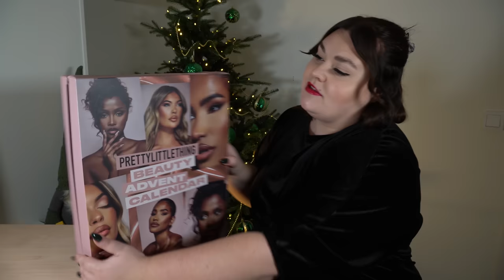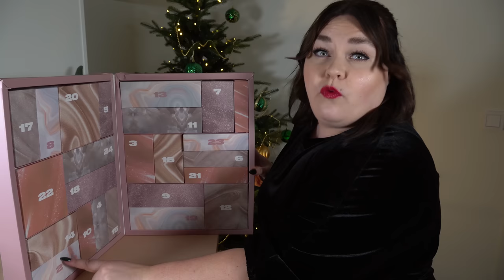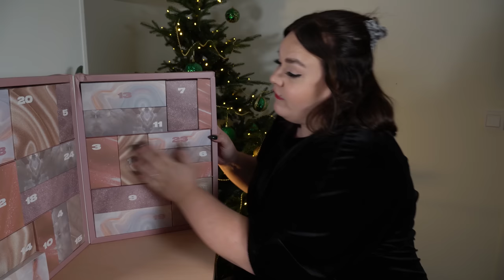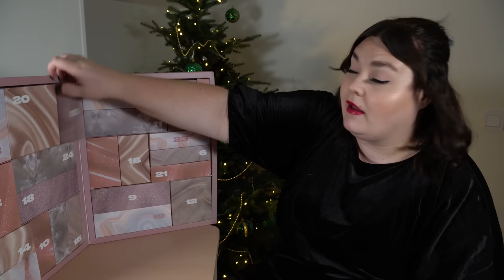ÖPPNAR PRETTY LITTLE THINGS ADVENTSKALENDER 2023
♥ Produkter jag nämnt i videon (alla länkar är Reklamlänkar):
Pretty little thing adventskalender 2023